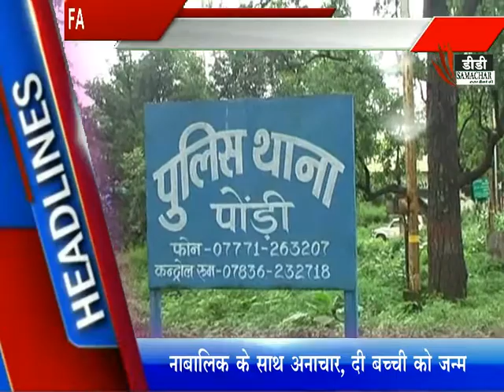फटाफट बुलेटिन - DD SAMACHAR